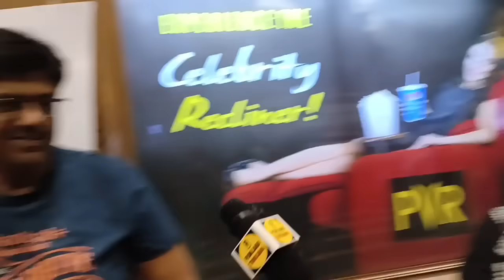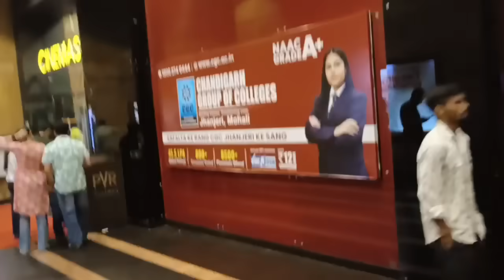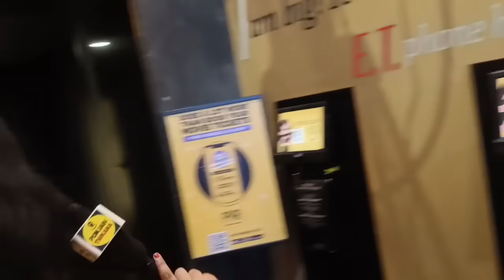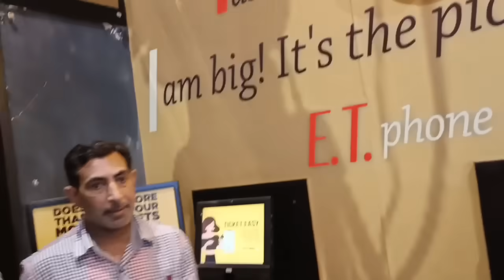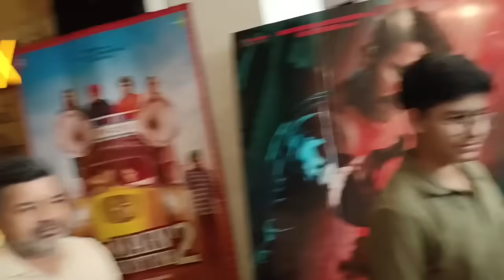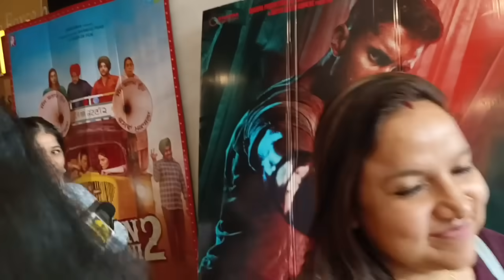Kalki 2898 AD Public Review | Kalki Movie Review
kalki review
kalki reaction
kalki public review
kalki public reaction
kalki public talk
kalki honest public review
kalki first show public review
kalki hit or flop
Kalki 2898 AD public review
Kalki 2898 AD first show public review